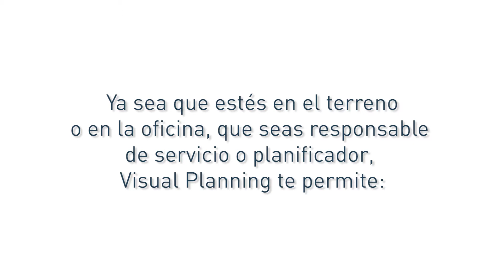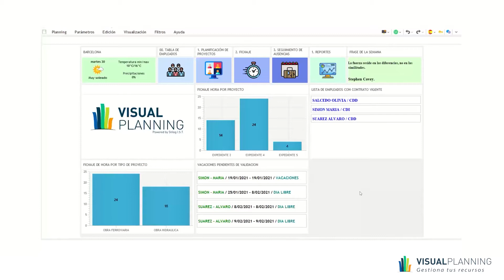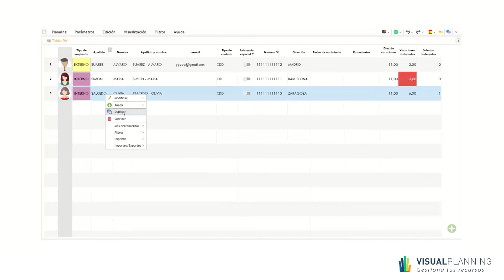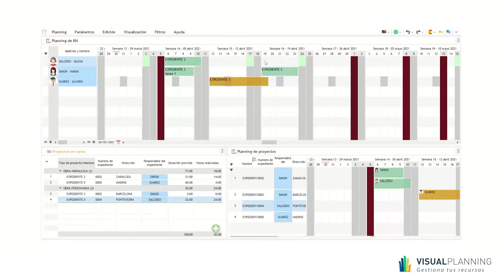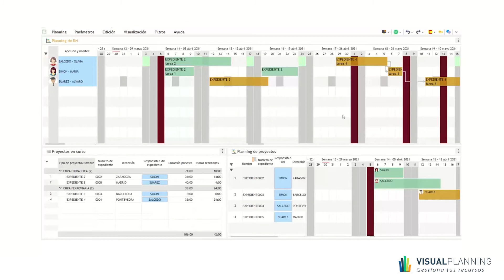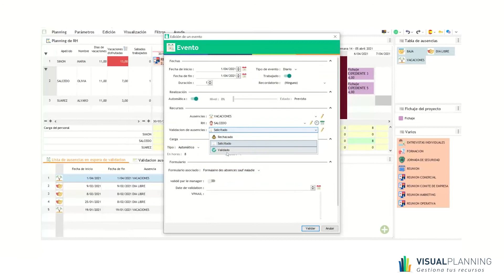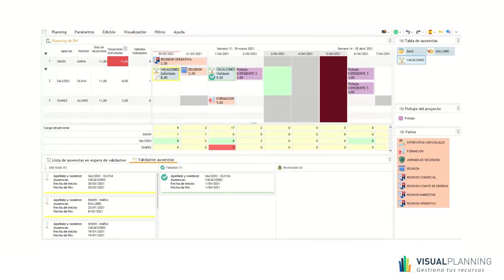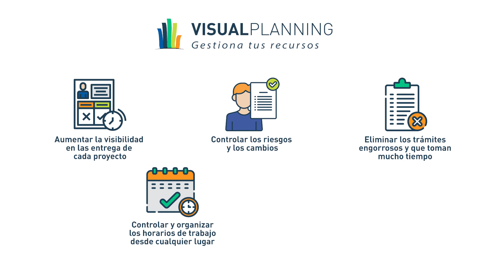Gestiona y organiza tus proyectos con Visual Planning | Demostración de Gestión de Proyectos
Dependiendo del tamaño de tu proyecto y tu organización, Visual Planning se adapta a tus necesidades y te ofrece opciones y funciones útiles para alcanzar tus objetivos.

Visual Planning es una plataforma colaborativa de planificación y gestión de recursos para las empresas. Gestiona tus equipos, comparte información en tiempo real y personaliza tus operaciones con la solución de planificación todo en uno.

Para solicitar una demostración gratuita con uno de nuestros expertos, entra al siguiente enlace y completa el formulario

Visual Planning es un software creado y editado por Stilog I.S.T.